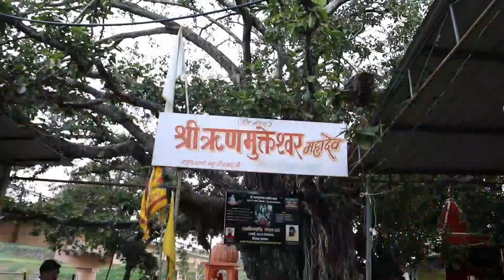ऋणमुक्तेश्वर महादेव उज्जैन..कर्ज से मुक्ति || rinmukteshwer mahadev ujjain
Hello friends,
Welcome to my chennal gunjan nagle vlogs🙏

कहा जाता है कर्ज से मुक्ति पाने के लिए ऋणमुक्तेश्वर महादेव की पूजा करना चाहिए।
उज्जैन स्टेशन से लगभग 5 किलोमीटर दूर भर्तहरी गुफा मंदिर के पास नाथसंप्रदाय का यह ऋणमुक्तेश्वर महादेव मंदिर शिप्रा नदी किनारे स्थित है।
कहते है कि सतयुग काल मे राजा हरिश्चन्द्र ने ऋणमुक्तेश्वर महादेव की पूजा की थी तभी उन्हें भी ऋण से मुक्ति मिली थी। यदि आप भी कर्ज से घिर गए है तो ऋणमुक्तेश्वर महादेव पर जल चढ़ाएं साथ ही साथ ॐ ऋणमुक्तेश्वर महादेवाय नमः का जाप करते हुए पीली वस्तुए जैसे पीली दाल,हल्दीगांठ,पिले पुष्प,थोड़ा गुड़ इत्यादि एक पिले वस्त्र में बांधकर ऋणमुक्तेश्वर महादेव को चढ़ाये माना जाता है कि ऐसा लगातार 5 रविवार करने से किसी भी तरह का कर्ज हो उससे मुक्ति मिल जाती है